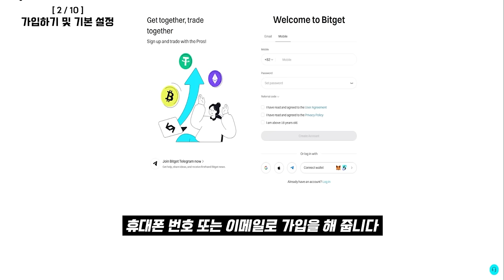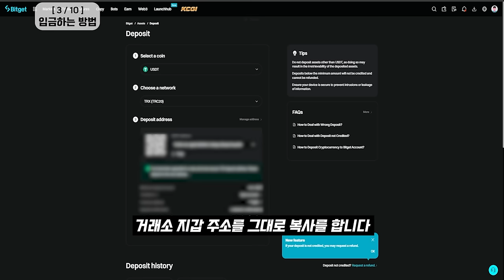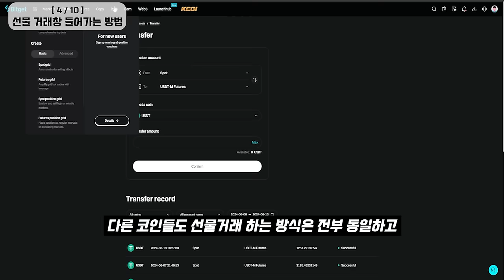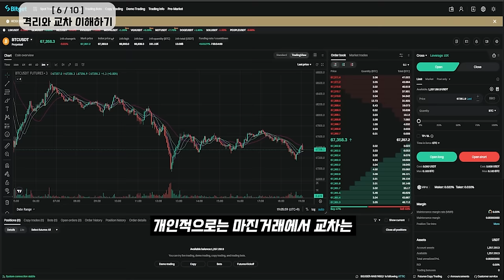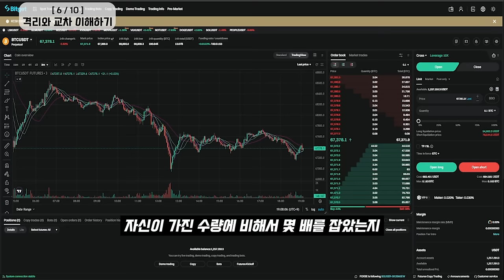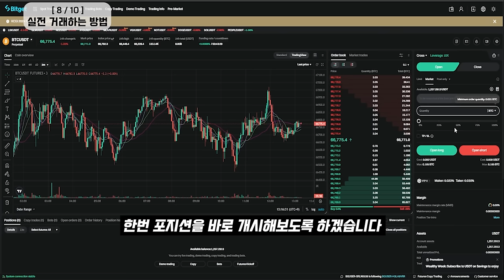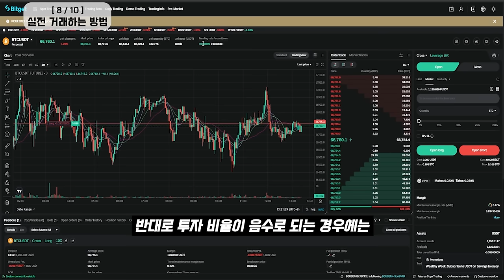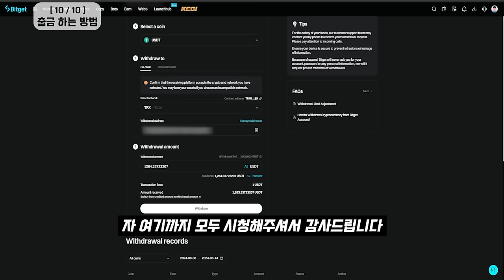비트코인 선물거래 하는방법 (비트겟 2024년 최신판)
▶ [비트겟 평생 수수료 50% 할인 회원가입링크]

경제시장 상황에 맞춰 여러 분석과 코인 관련 뉴스들을 올려드리고 있습니다
경제공부를 해보고 싶으신 분이라면 들어와서 정보 얻어가시길 바랍니다.

▶ [ 타거래소 사용법 알아보기!]
바이비트 Ver 링크

영상순서
00:37 거래소 소개 및 장점
01:33 회원가입 및 기본설정
04:04 입금하는 방법
07:13 선물거래창 들어가는 방법
08:35 선물 마진거래 기본셋팅
10:14 격리와 교차 이해하기
13:42 주문창 설명
18:28 실전 거래하는 방법
23:11 카피 트레이딩
23:42 출금하는 방법